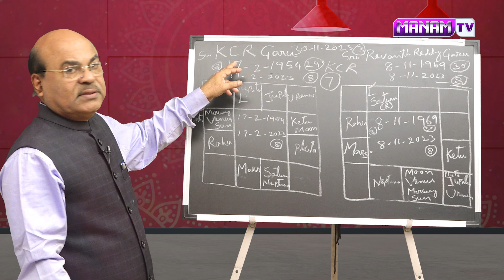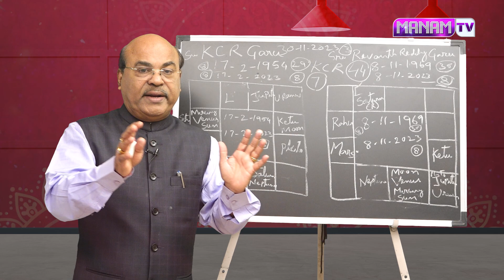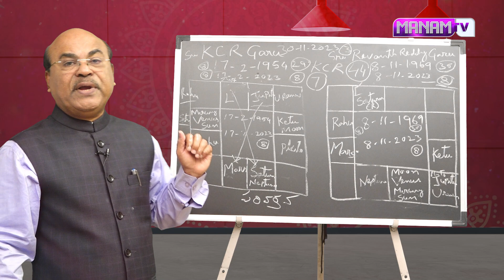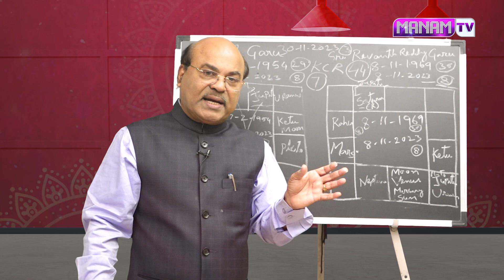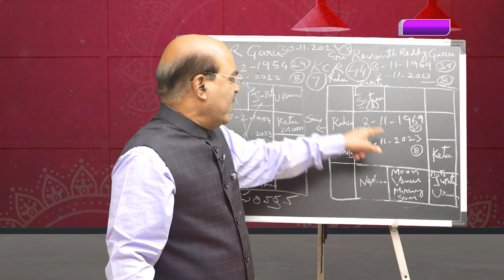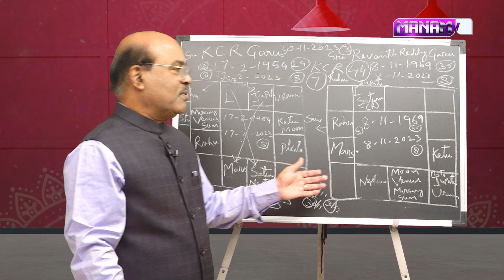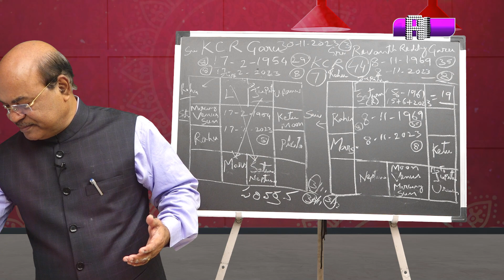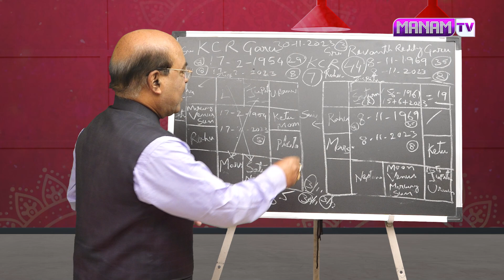జాతకం ప్రకారం ఇద్దరిలో గెలుపు ఎవరిదో చెప్పేసిన | KCR And Revant Reddy Horoscope | BRS | Congress